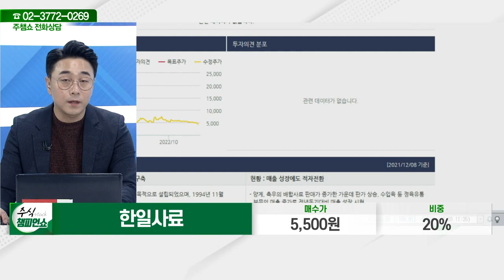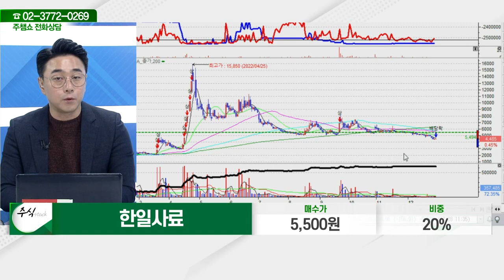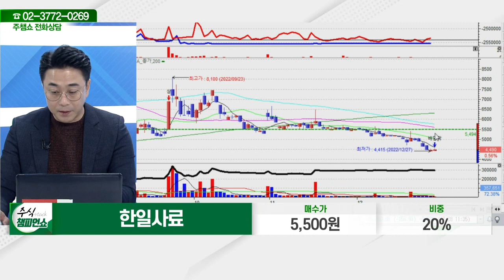한일사료(005860)_황민혁 전문가_종목 상담 (20221228)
2) 유튜브: 이데일리TV 채널›생방송 채팅창